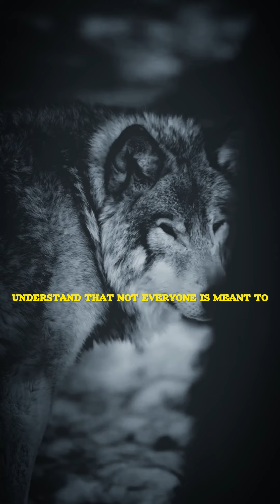Kindest thing you can do to yourself#motivation